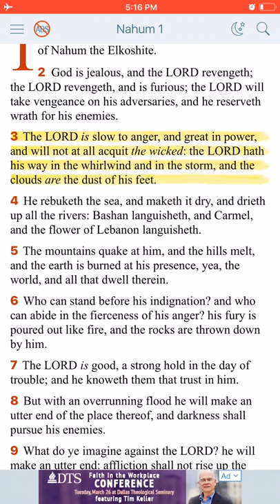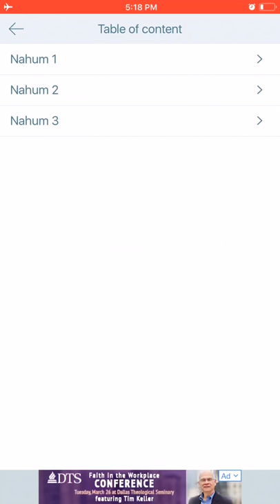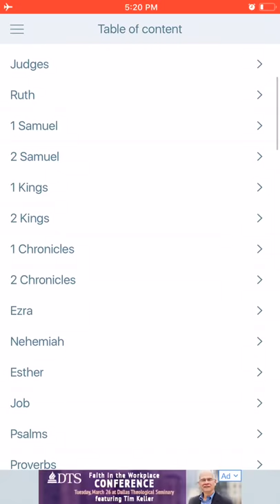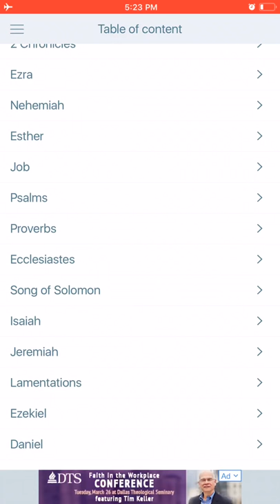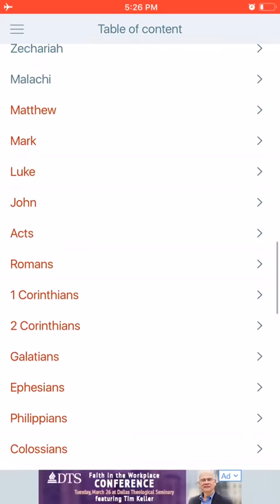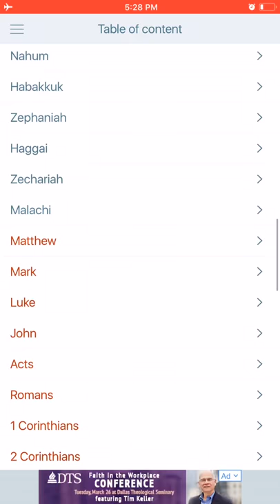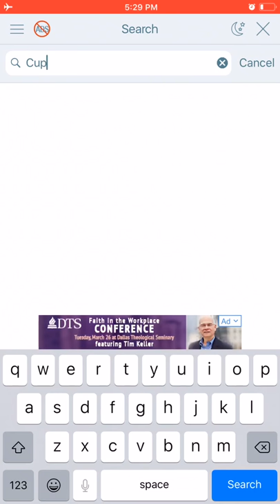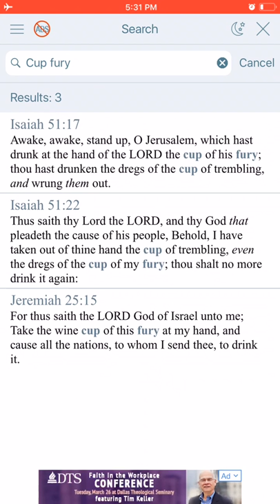God will Judge The Edomites (so called white people)